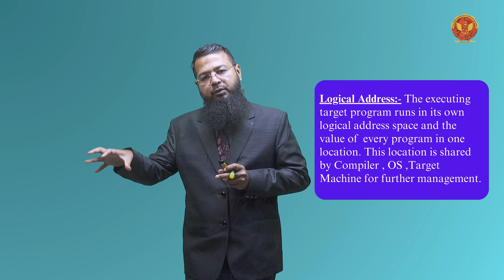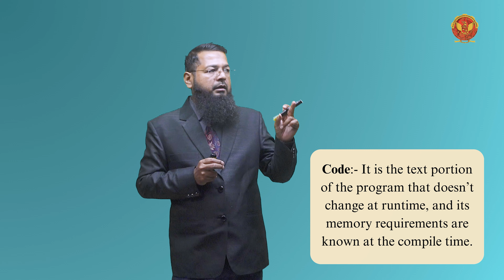3.11 Storage Organization | CS603(C)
UNIT 3 | COMPILER DESIGN

3.11 Storage Organization

Welcome back to our CS603(C) Compiler Design course, where we're delving into the intricacies of compiler construction. In Unit 3, we're embarking on a deep dive into Type Checking and the Run Time Environment, two pivotal components in the compilation process. Let's break down each topic covered in this unit to ensure you grasp every critical concept thoroughly.

3.1 Introduction to Type Checking & Run Time Environment
Type checking serves as the gatekeeper of program correctness, ensuring that data types are used consistently and appropriately throughout the code. We'll also explore the run-time environment, where programs come to life, executing instructions and managing memory dynamically.

3.2 Type Checking Concept
Understanding type checking is paramount in catching errors before they wreak havoc during program execution. We'll examine the fundamental principles behind type checking and its role in enforcing type safety.

3.3 Type Conversion Concept
Data types often need to be converted to facilitate operations or assignments. We'll delve into the intricacies of type conversion, exploring implicit and explicit conversions and the rules governing them.

3.4 Types of Type Checking
Static vs. dynamic type checking - each has its advantages and limitations. We'll dissect these approaches, discussing how they impact program reliability and performance.

3.5 Type System
The backbone of type checking lies in the type system, which defines the rules governing data types and their interactions. We'll explore different type systems and their implications on program design.

3.6 Equivalence of Expression
Not all expressions are created equal. We'll unravel the concept of expression equivalence, understanding how to determine if two expressions yield the same result.

3.7 Specification of Simple Type
Every complex system begins with simple components. We'll examine the specification of basic data types and their role in building more sophisticated type systems.

3.8 Overloading of Functions and Operations
Function and operator overloading add flexibility to our codebase by allowing multiple functions or operations to share the same name. We'll uncover how overloading works and its implications on program design.

3.9 Polymorphic Functions
Polymorphism enables functions to adapt to different data types, enhancing code reusability and flexibility. We'll explore polymorphic functions and their applications in modern programming paradigms.

3.10 Run Time Environment Type Checking
Even after compilation, type checking continues to play a crucial role in the run-time environment. We'll discuss how type constraints are enforced during program execution to prevent runtime errors.

3.11 Storage Organization
Efficient memory management is essential for program performance. We'll explore different storage organization techniques and their impact on program execution.

3.12 Storage Allocation
Memory allocation can occur statically or dynamically, depending on program requirements. We'll delve into the intricacies of storage allocation and its implications for program design.

3.13 Parameter Passing
How parameters are passed to functions can significantly impact program behavior and performance. We'll discuss various parameter passing mechanisms and their trade-offs.

3.14 Symbol Table
The symbol table is the compiler's memory, storing essential information about variables, functions, and other program entities. We'll examine the structure and function of the symbol table in detail.

3.15 Error Detection & Recovery
No program is perfect, but effective error detection and recovery mechanisms can mitigate the impact of errors. We'll explore different strategies for detecting and recovering from errors during compilation.

3.16 Ad-Hoc and Systematic Methods
When it comes to error handling, compilers employ both ad-hoc and systematic methods. We'll compare these approaches, discussing their strengths and weaknesses.

Now that you're equipped with a comprehensive understanding of Type Checking and the Run Time Environment, it's time to put your knowledge into practice.

Your engagement fuels our passion for sharing knowledge and empowering aspiring programmers like yourself. Let's continue this journey together!